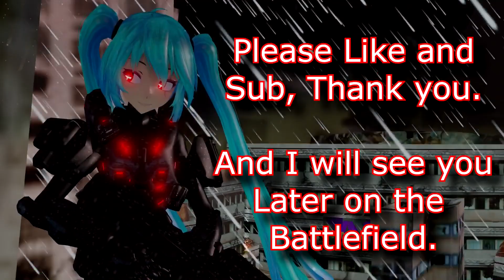Damn Mommey Twist [MMD Video]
~[FTC/COPPA]~ Not made for Kids!

MMD Motion Made by:
YanX20 (Sub to Them)

Audio:
Damn Mommy "Show Up Like Wolf"

Models:
Kiwi Mix (By Kiwi Kins)

Map:
None

Effect:
AutoLuminous (By xXWTF-BasesXx)
AutoLuminous Basic (By xXWTF-BasesXx)
SSAO (By xXWTF-BasesXx)
CheapLens (By xXWTF-BasesXx)

COPYRIGHT